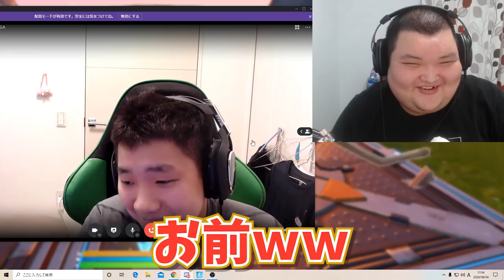【フォートナイト】じじい３人でクソガキクラン最強のペガサスにも勝てる説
クソガキクランのペガサスと老Gｓで戦ってきました。
ペガサスにあの顔で倒されてると思うと怖いですね。